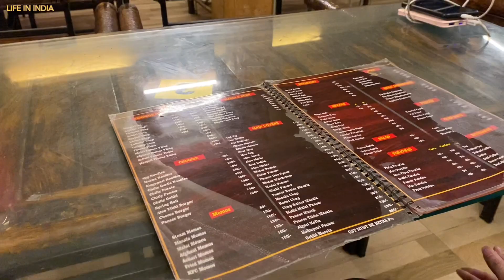🇮🇳🇵🇭 YOUR SINS WILL BE FORGIVEN WHEN YOU BATHE IN THE GANGA RIVER | Pinay sa India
MORE:
What I'm currently reading = SELF-DISCIPLINE IN 60 MINUTES by WILLIAM JACOBSON

Keywords: Filipino in India. Filipino Living with In-Laws. Filipina in India. Filipina Living with In-Laws. Pinay in India. Pinay sa India. India. Pinay Living in India. Buhay sa India. Filipino Indian Couple. Filipino Indian LDR Couple. LDR Survivor. LDR. Life in India. Filipino in India. Filipino Living with In-laws. Filipino Life in India. Daily Vlogs. Aesthetic Vlogs. Silent Vlog. Daily Vlog. A day in the life. Filipino Wife in India. Cooking. Cleaning. Skin Care. Indian Food. Indian Cooking. Cooking Indian Food. Filipino Food. Earth Rhythm.